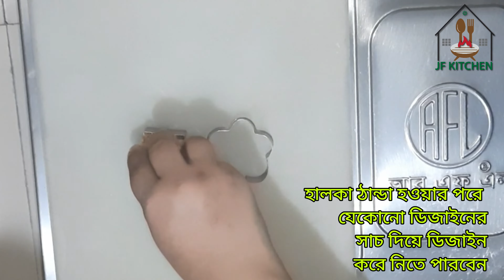ঈদ স্পেশাল ভার্মিচিলি ডেজার্ট / মিঠা টুকরা রেসিপি | Virmichili Dessert Recipe | JF KITCHEN | DHAKA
ঈদ স্পেশাল ভার্মিচিলি ডেজার্ট / মিঠা টুকরা রেসিপি | Varmichili Dessert Recipe | JF KITCHEN | DHAKA |

.The End.